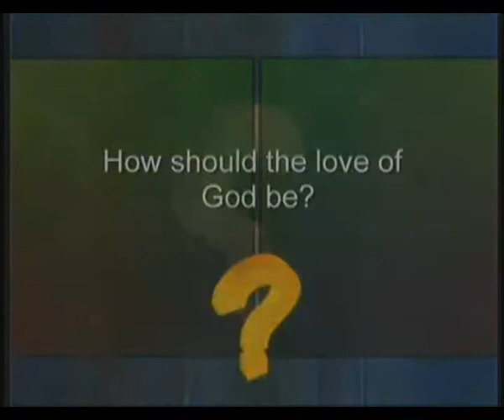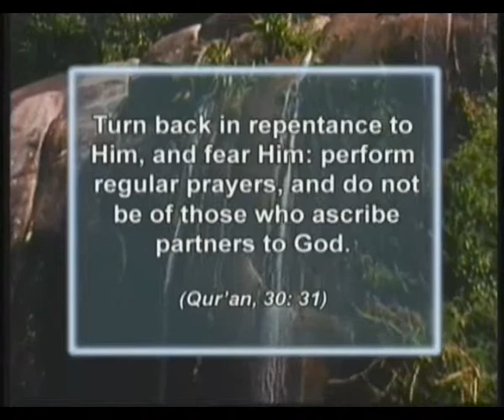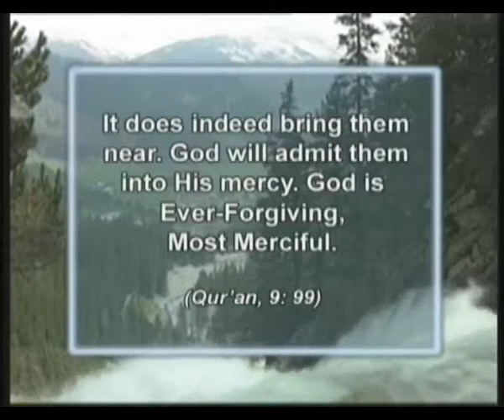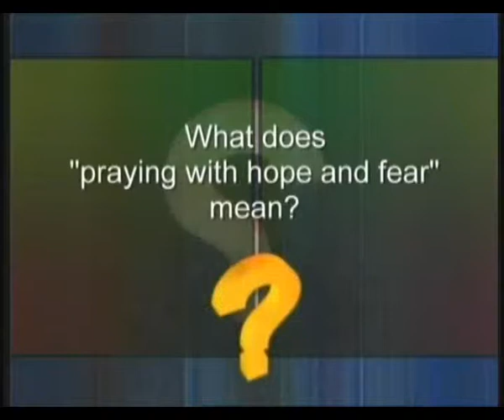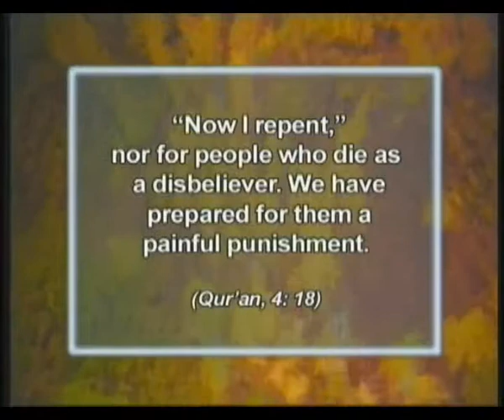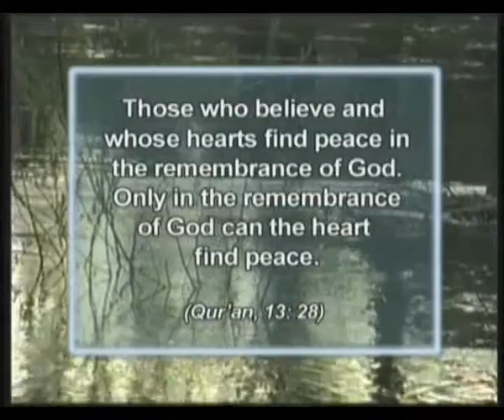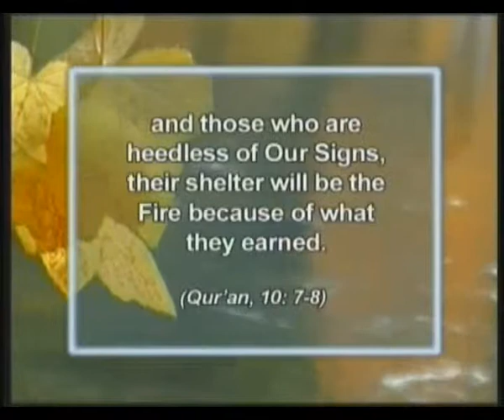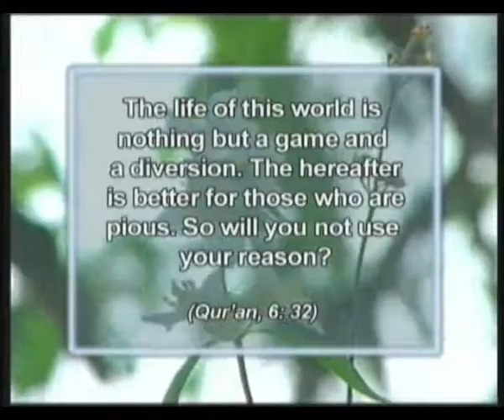ANSWERS FROM THE QUR'AN-1 - FULL